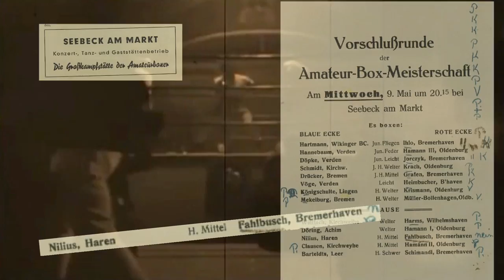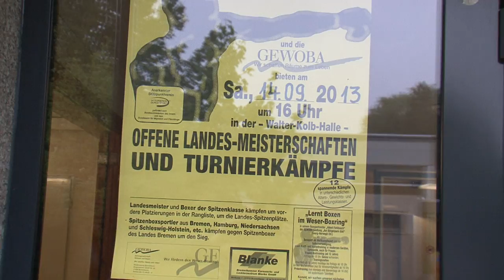"Das Herz eines Boxers" Trailer einer Doku über den Gründer des Weser Boxclubs Br'h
Auszug einer 30 minütigen Dokumentation von Albert Fahlbusch und dem Weser Boxclub in Bremerhaven. Dieses Video ist Teil der Videoreihe "Bremerhavener Bildergedächtnis", produziert vom Kulturbüro Bremerhaven 2014. Idee und Redaktion: Bernd Glawatty; Kamera und Schnitt: Ulrich Scholz;